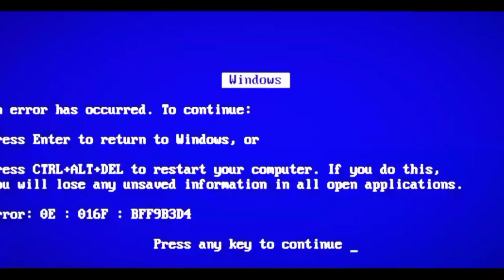Free fire most used characterfree fire, best character in free fire